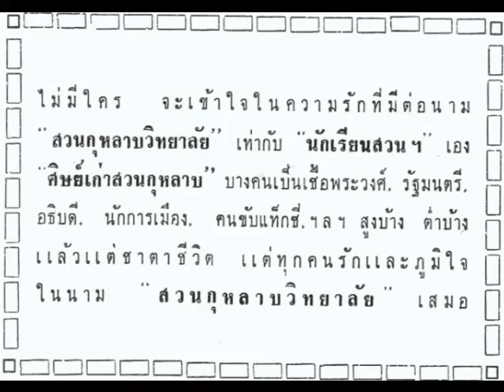ศิษย์เก่าสวนกุหลาบฯรุ่น04-08 OSK80